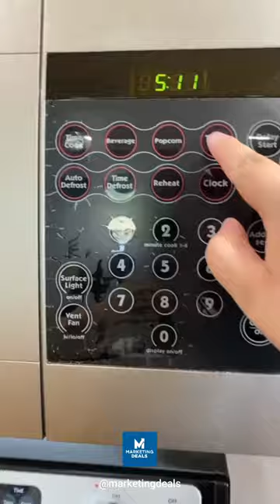Got this tin at the flea market via ghostdogdraws tiktok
💥 FOLLOW US FOR THE BEST MARKETING TIPS AND VIDEOS EVERYDAY!💥
*Nothing on this channel is financial advice. Do your own research.